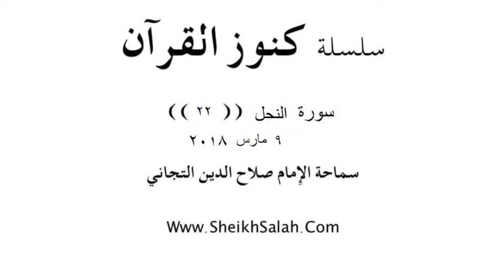Chapter 016- The Bees (Surat al-Nahl) - Lesson #22 (Full Captions)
سلسلة كنوز القرآن: سورة النـحـل لسماحة الإمام صلاح الدين التجاني حفظه الله
The Treasures of the Quran Series
Chapter 016: The Bees (Surat al-Nahl)
His By his eminence, Shaykh
Ṣalāḥ al-Dīn at-Tijānī al-Ḥasanī
may Allah (swt) be pleased with him.